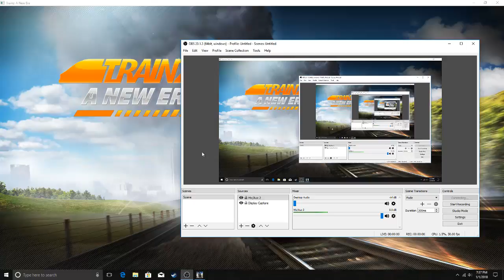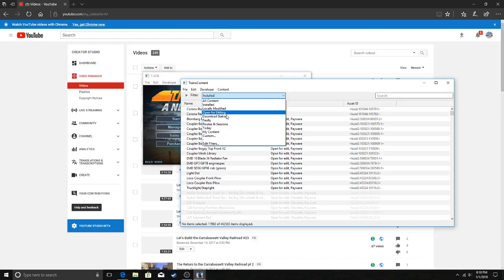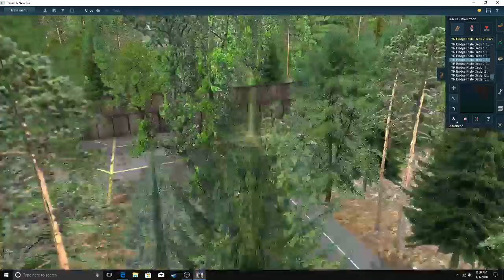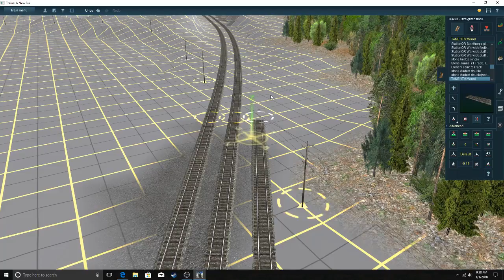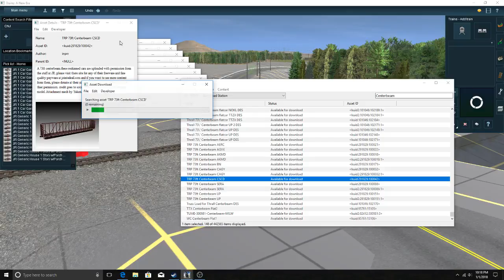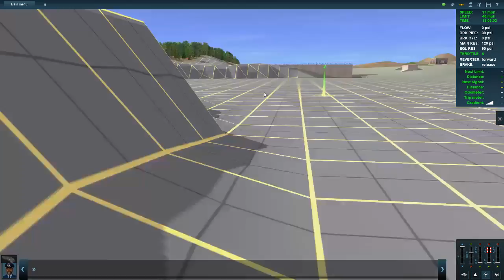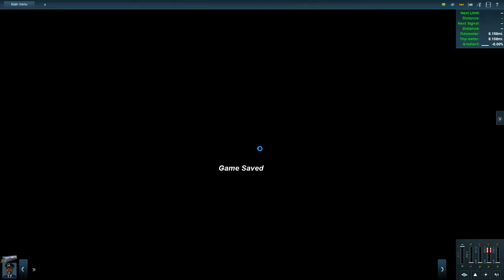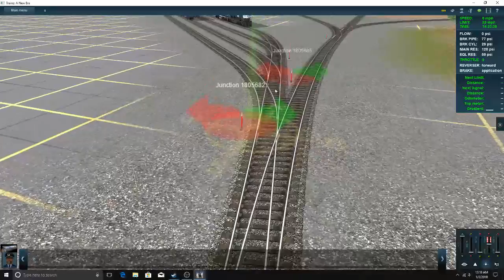Let's Build the Carrabassett Valley Railroad #25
More Scenicing!!! Happy New Year to you all welcome to 2018! More Main Line scenic work south of Dead Creek. Patching together some areas to give something to look at on the way up from Alder Stream Twp to Dead Creek

Also apart of the NARM 12 Days of Christmas the CBVR Content pack 1 has been released! Big thanks to Sean Dean for bringing the CBVR to life!!